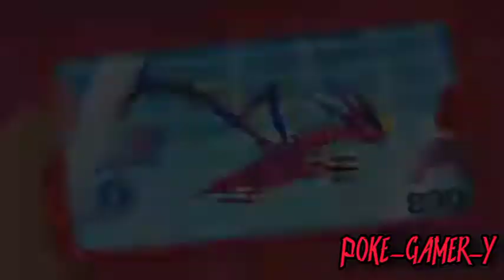Pokemon eternatus AMV Taki-Taki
Hi guys hope you like this video i will met you in next video till then peace out

✋Ignore Keywords✋